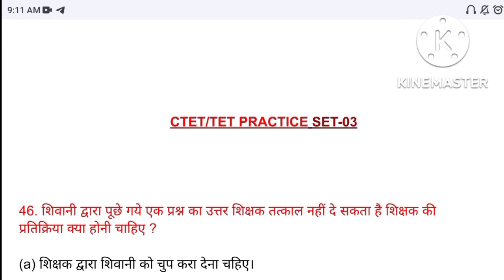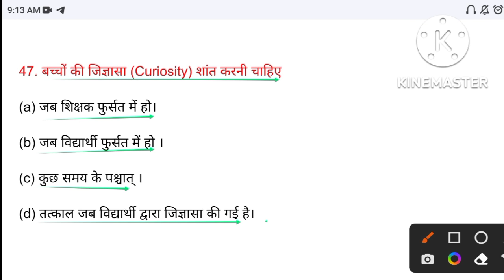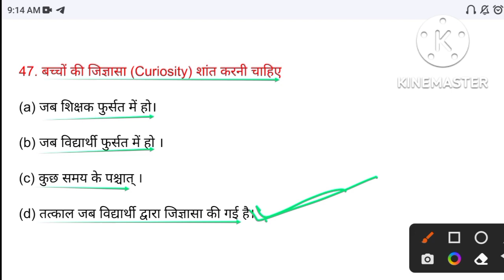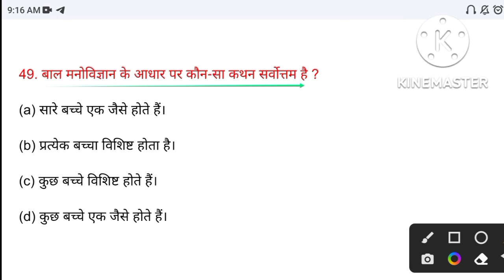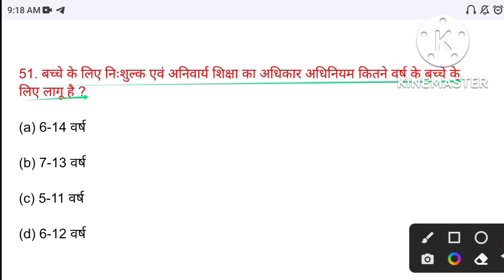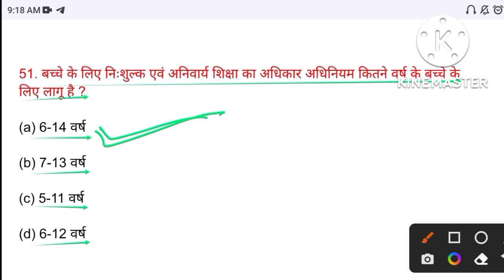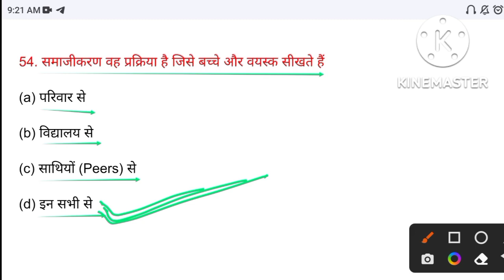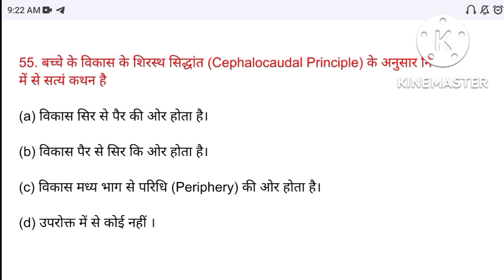CTET PRACTICE SET-03||CDP बाल विकास एवं शिक्षण विधियाँ साइकोलॉजी प्रैक्टिस सेट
CTET PRACTICE SET || CDP बाल विकास एवं शिक्षण विधियाँ /साइकोलॉजी प्रैक्टिस सेट || CTET PREVIOUS YEAR सायकोलॉजी प्रैक्टिस सेट न्यू साइकोलॉजी प्रैक्टिस सेट प्रैक्टिस सेट फॉर साइकोलॉजि न्यू साइकोलॉजी वर्ल्ड साइकोलॉजी पेपर सीटेट में पूछे गए महत्वपूर्ण क्वेश्चन यूपी टेट में पूछे गए महत्वपूर्ण क्वेश्चन शिक्षा मनोविज्ञान के महत्वपूर्ण क्वेश्चन 2022 साइकोलॉजि 2023 सीटेट 2023 यूपी टेट 2023 सुपर टेट सुपर टेट में पूछे गए महत्वपूर्ण क्वेश्चन यूपी सुपर टेट में साइकोलॉजि में क्या क्या क्वेश्चन आते हैं साइकोलॉजि क्या है साइकोलॉजि के महत्वपूर्ण प्रश्न साइकोलॉजि के अति महत्वपूर्ण प्रश्न अब तक के सबसे ज्यादा बार साइकोलॉजि में पूछे गए प्रश्न शिक्षा मनोविज्ञान के महत्वपूर्ण प्रश्न बाल विकास के अति महत्वपूर्ण प्रश्न शिक्षा बाल विकास के महत्वपूर्ण प्रश्न शिक्षा मनोविज्ञान के अति महत्वपूर्ण प्रश्न हरियाणा टेट हरियाणा टेट में पूछे गए महत्वपूर्ण प्रश्न रीट में पूछे गए साइकोलॉजी राजस्थान टेट में पूछे गए साइकोलॉजि यूपी टेट में पूछे गए साइकोलॉज के प्रसन्न